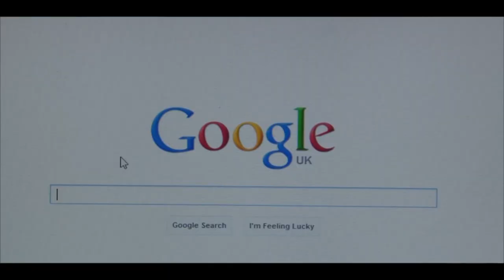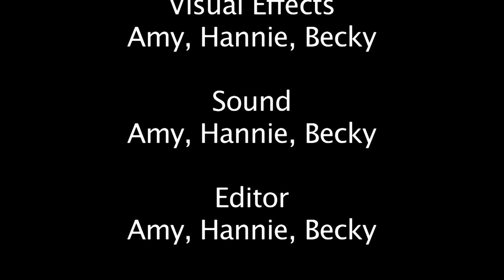Hush Hush - A Short Thriller Movie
A short thriller movie created for our Final Major Project, for Level 2 Creative Media Production.

Script Writer - Hannie Kotai
Directors & Producers - Amy White, Hannie Kotai & Rebekah Stanney
Actors - Ebony Daley & Ben Thwaites
Mysterious Voice - Craig Jones